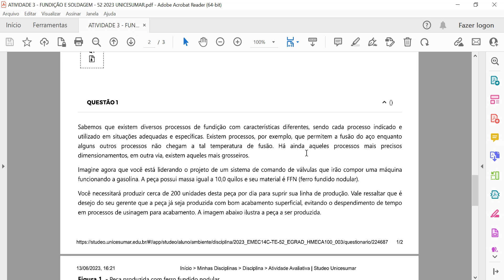ATIVIDADE 3 FUNDIÇÃO E SOLDAGEM 52 2023 UNICESUMAR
Sabemos que existem diversos processos de fundição com características diferentes, sendo cada processo indicado e
utilizado em situações adequadas e específicas. Existem processos, por exemplo, que permitem a fusão do aço enquanto
alguns outros processos não chegam a tal temperatura de fusão. Há ainda aqueles processos mais precisos
dimensionamentos, em outra via, existem aqueles mais grosseiros.
Imagine agora que você está liderando o projeto de um sistema de comando de válvulas que irão compor uma máquina
funcionando a gasolina. A peça possui massa igual a 10,0 quilos e seu material é FFN (ferro fundido nodular).
Você necessitará produzir cerca de 200 unidades desta peça por dia para suprir sua linha de produção. Vale ressaltar que é
desejo do seu gerente que a peça já seja produzida com bom acabamento superficial, evitando o despendimento de tempo
em processos de usinagem para acabamento. A imagem abaixo ilustra a peça a ser produzida.

Figura 1 - Peça produzida com ferro fundido nodular.

Fonte: Autoria própria.
Dado o cenário e diante do seu conhecimento, responda:
a) Qual é o processo de fundição mais indicado para a produção em questão?
b) Por qual/quais motivo(s) você escolheu o processo de fundição citado na resposta anterior?
c) Explique como funciona o processo de fundição determinado.